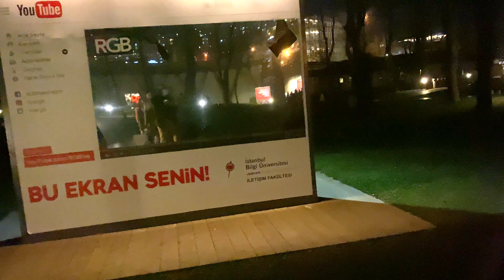İstanbul Bilgi Üniversitesi | Winter 101 | Gripin, Fatma Turgut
İstanbul Bilgi Üniversitesi'nde Winter 101 festivali. Bu videomuzda Bilgi Üniversitesi kış festivali olan ve iki gün süren Winter 101 festivalinin ikinci gününü paylaşmak istedik. Umarız keyifle izlersiniz!